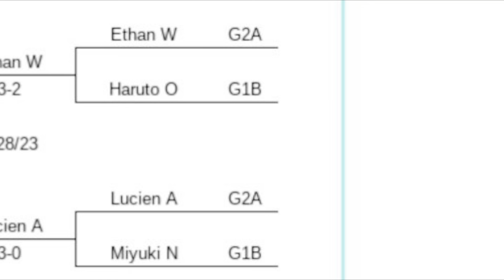2023-8-28 (Mon) Southbay Table Tennis Club Round Robin